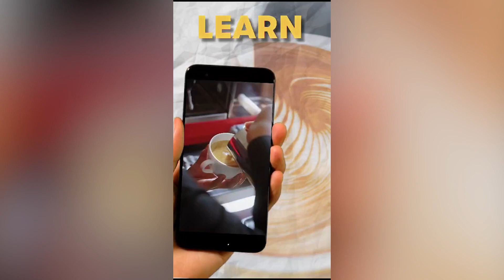सरस्वती पूजा : दार्जीलिङमा पहिलाको तुलनामा मूर्तिको बिक्री कम्ति भएको मूर्ति व्यवसायीको भनाइ